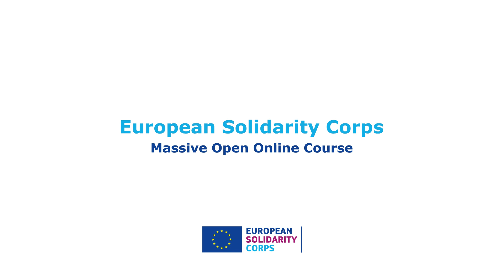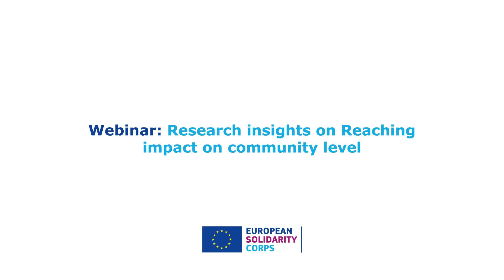Impact of the European Solidarity Corps Projects on Community Level, Research perspective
Adina Marina Serban from People, Dialogue and Change shared insights from the research "Creating Community Impact through Solidarity" published by SALTO European Solidarity Corps.
The recorded webinar took place in October 2023 and it was part of the MOOC on the European Solidarity Corps.